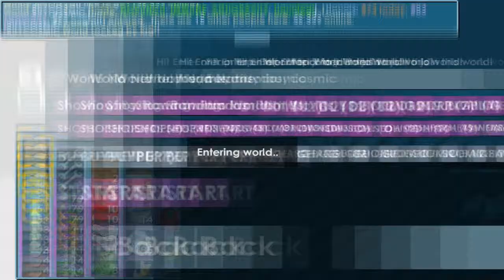Selling 11k Pepper Seed l Growtopia